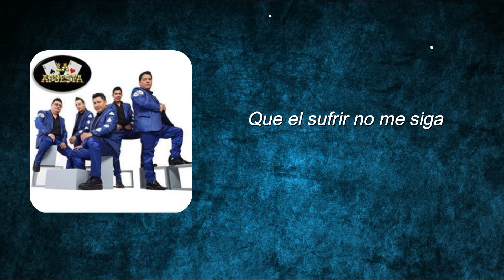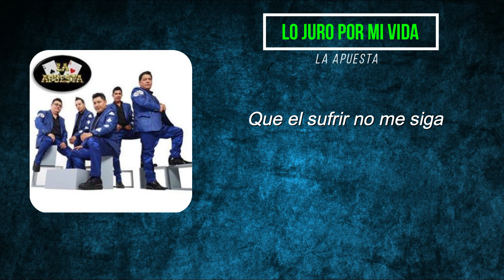La Apuesta - Lo Juro Por Mi Vida (Letra)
Grupo La Apuesta - Lo Juro Por Mi Vida (Video Lyrics) Vídeo Con Letra

Título: Lo Juro Por Mi Vida
Interprete: La Apuesta
Compositor: Marco Antonio Solis
Año: 2001

▶ NOTA:
[Si eres el autor o interprete de esta o de alguna canción publicada en este canal y deseas que el vídeo sea eliminado, puedes notificarlo en los comentarios y con gusto lo borrare] :D